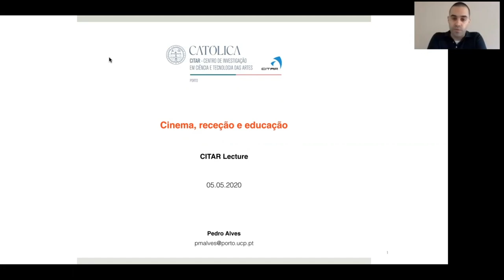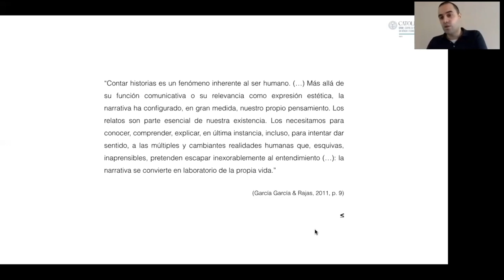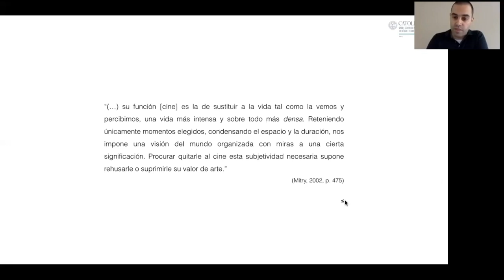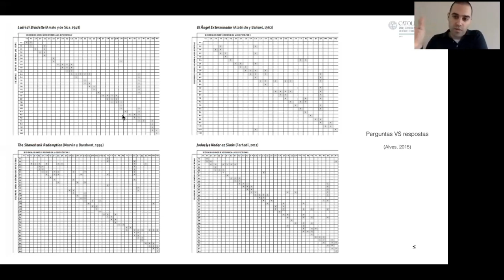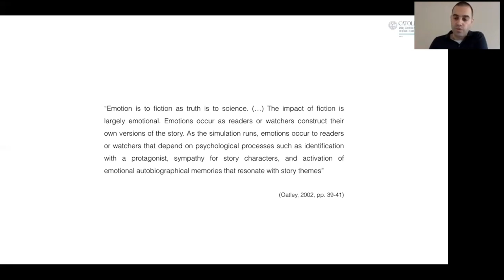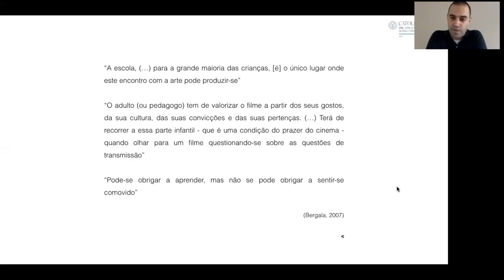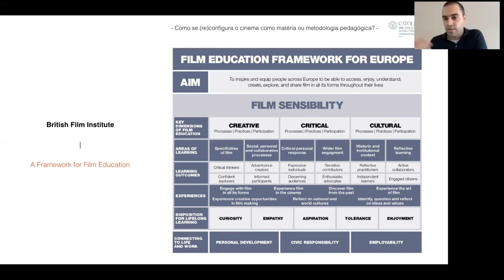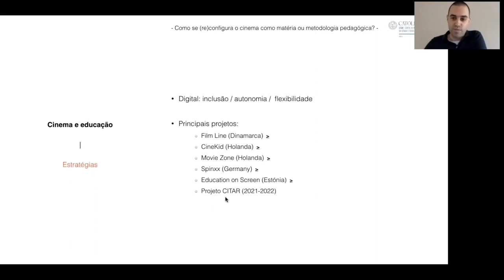CITAR Lectures #3 · Cinema, receção e educação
CITAR Lectures #3 · Cinema, receção e educação · 5 MAI · 17H
Com Pedro Alves

Nesta nova sessão do CITAR Lectures, exploraremos distintos caminhos e processos que nos conduzem da implicação não-formal do espectador cinematográfico a distintos modelos e modos de pedagogia formal em torno da teoria, análise ou prática fílmica.